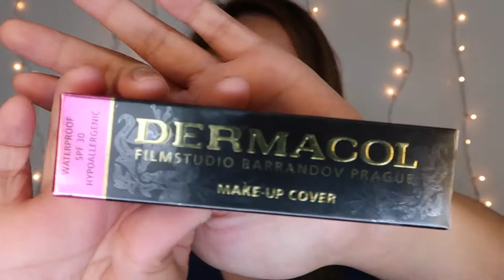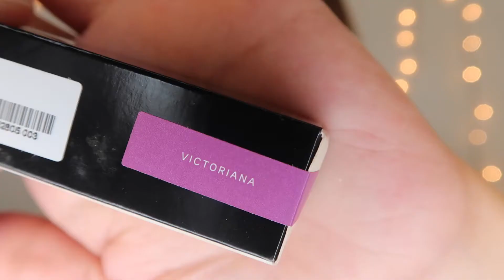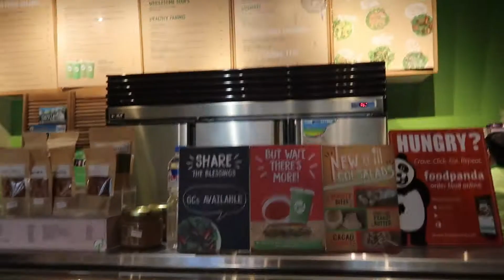FIRST IMPRESSIONS: DERMACOL! "SHADE MO?!" + H&M AND TUPPED HAUL!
Hi Guys!

For those who are new to my channel My name is Jennifer Fernandez and I'm a make-up artist.

Here's my first impressions segment for DERMACOL. One of the highest coverage foundation that we have so far!

I hope you guys like this video! Also, like my FB Page: MakeupbyYneji

Thank you ng marami guys sa support at tiwala!